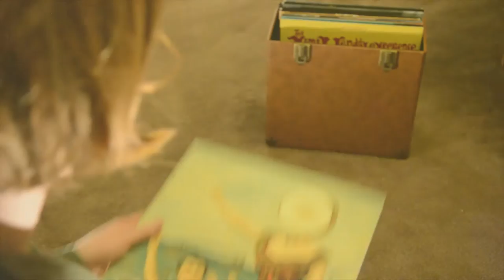Rambling Reviews #19 Reggatta De Blanc By The Police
Hi,

Thanks for joining me for another episode of Rambling Reviews, right hear on Mason's Music Library today I was existed to be talking about The Police's remarkable album 'Reggatta De Blanc' a classic project that features some of the bands most iconic song's from; 'Message in a bottle' to 'Walking on the moon.' This Police's music has always surrounded me thanks to my dad's love for the band and I am blessed to be able to share my love of this group with you, so I do you hope you enjoyed this album review, because I really enjoyed making it :) if you did then please support this channel by subscribing to Mason's Music Library,

Also check out Mason's Music Library on social media for tonnes of music recommendations ;

Music by the Legendary Samwise, check out his fantastic production on Soundcloud;